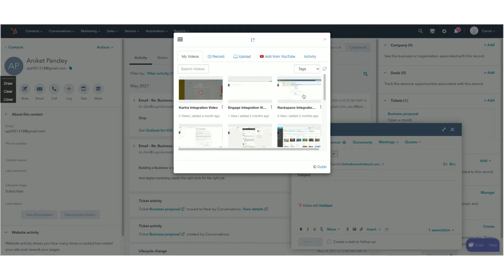How to Integrate Dubb with Hubspot (@DubbSupport )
This is the official Dubb Support channel.

About Dubb
Dubb.com is the ultimate video sales platform that helps you grow your business with personalized video messages, automation, and analytics. Create stunning videos, engage your audience, and close more deals effortlessly. Watch how simple it is to boost your sales and productivity—click the link now for your FREE 7-day trial!